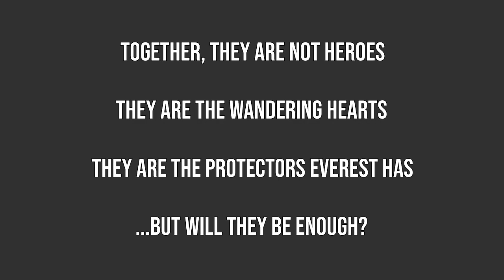D&D: Courts of Everest, Session 058 - "Hollow Armor" (03/29/24)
The party travels north along the Blue Bolt Coastal Roadway, and find out that the warnings about Hollow Armor are very much rooted in reality!